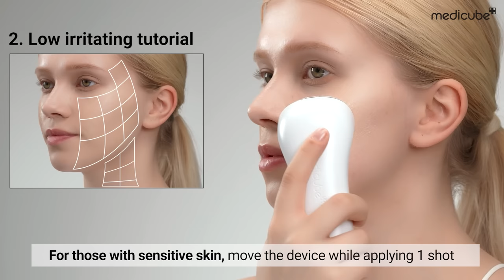[MEDICUBE] Age-R Ussera Deep Shot Quick Start Guide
Innovative skin-tightening/ lifting device Quick Start Guide.
Simply follow the steps to reach for the firm, plump skin.